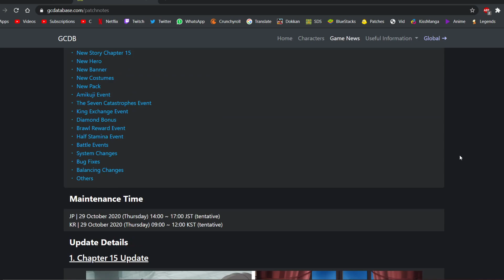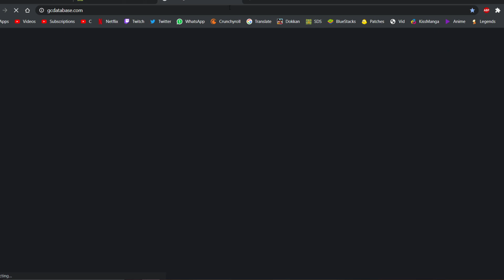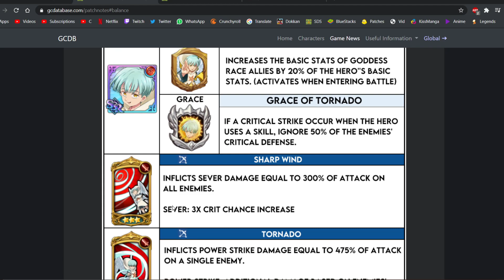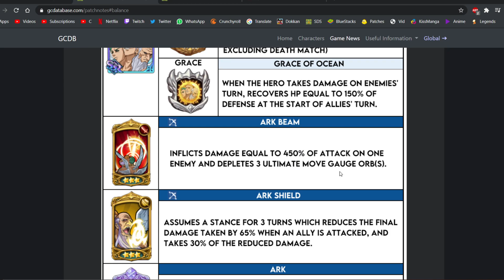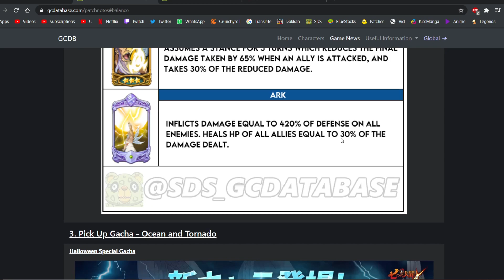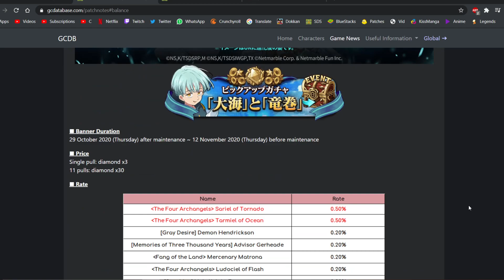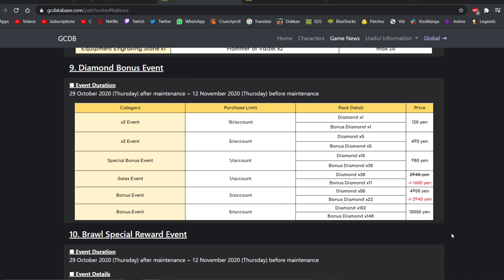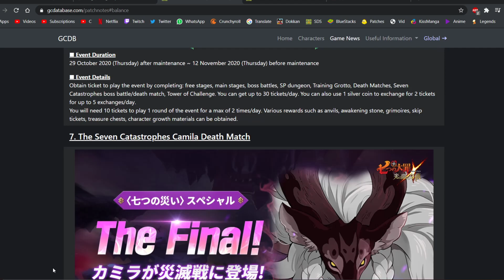CAMILLA BOSS INCOMING!! FULL TRANSLATIONS FOR *NEW* ARCHANGELS!! | Seven Deadly Sins: Grand Cross